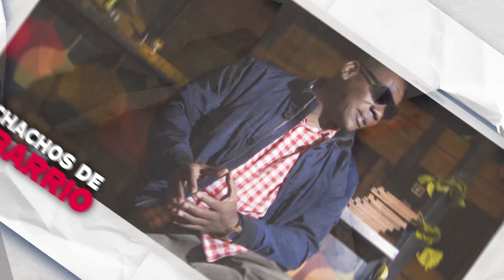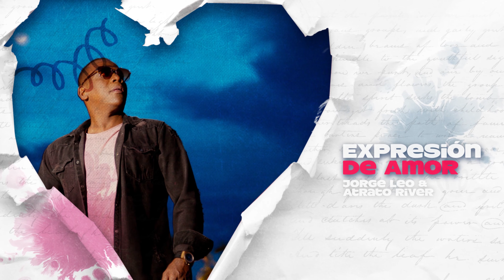Jorge Leo y Atrato River - Muchachos De Mi Barrio Cubano (Audio Oficial) | Salsa Romántica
Management: Ivan Mena (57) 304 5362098